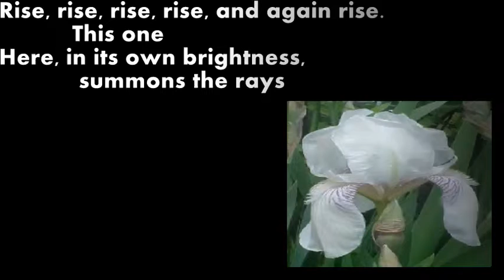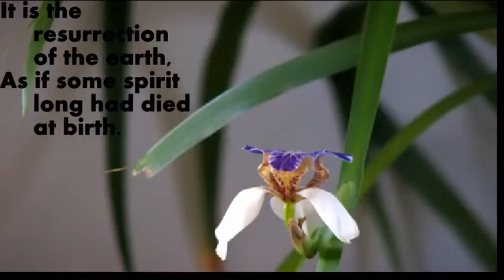White Irises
White Irises is a sonnet written by John Bailes.